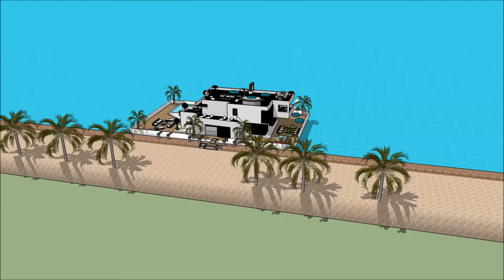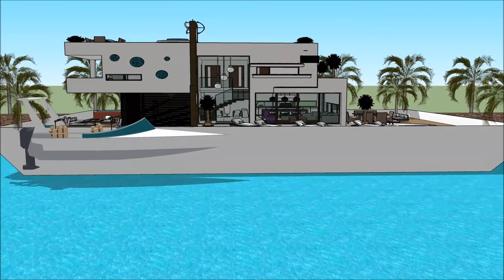ARQUITECTURA JAPONESA CASA MODERNA EN SKETCHUP MANSION IN CATALAN CASA FLOTANT ARQUITECTO YOUTUBER A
The collection of the Floating house villa houseboatzania concept of ARQUITECTURA JAPONESA CASA MODERNA EN SKETCHUP MANSION IN CATALAN CASA FLOTANT ARQUITECTO YOUTUBER A consists of high luxury and architectural art pieces in minimalism combined with living on the waterfront of the harbour.

The floating house villa mansion yacht design has the basis to sustain living with high standards and contemporary structural design - ARQUITECTURA JAPONESA CASA MODERNA EN SKETCHUP MANSION IN CATALAN CASA FLOTANT ARQUITECTO YOUTUBER A with numerous of prospects for excessive living and
celebrating the desire of life worldwide: